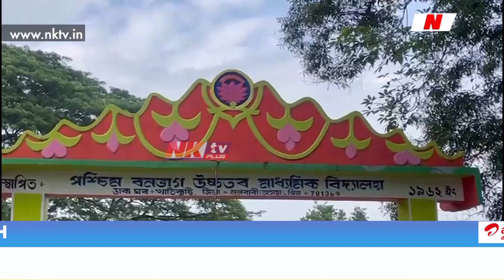বিদ্যাৰ মন্দিৰত চোৰৰ হাতোৰা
▶️ বিদ্যাৰ মন্দিৰত চোৰৰ হাতোৰা। নিশা বিদ্যালয়ৰ গেটৰ তলা ভাঙি চলালে অভিযান। ছয়টাকৈ বেটাৰী, চাৰিটা মনিটৰসহ সামগ্ৰী লুটি নিয়ে চোৰে। নলবাৰীৰ পশ্চিম বনভাগ উচ্চতৰ মাধ্যমিক বিদ্যালয়ত চোৰৰ তাণ্ডৱ।